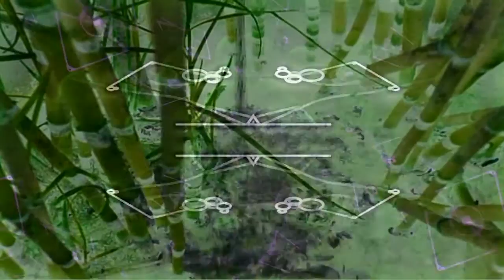OZRIC TENTACLES - Sploosh! (Youth And Simon's Hydrophonic Decimation)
written by Ed Wynne, remixed by Simon Posford & Youth